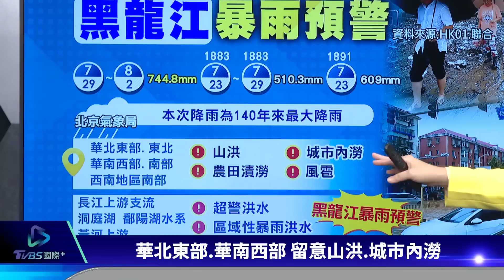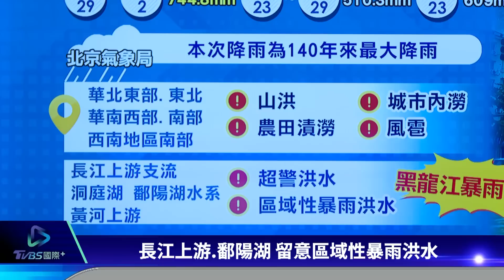【國際談一輪】PODCAST | 卡努暴風圈觸我東北角 沖繩釀災 北京140年暴雨門頭溝水電仍斷2023.08.03@TVBSNEWS01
卡努颱風的暴風圈暴風圈短暫接觸臺灣東北角陸地，對新北、臺北、基隆及宜蘭將構成威脅，不過已經在沖繩先造成災情。北京140年最大暴雨災情嚴重，門頭溝依舊斷水斷電沒訊號，上一個颱風杜蘇芮重創北京、河北，水剛退，下一個颱風卡努已經在路上。